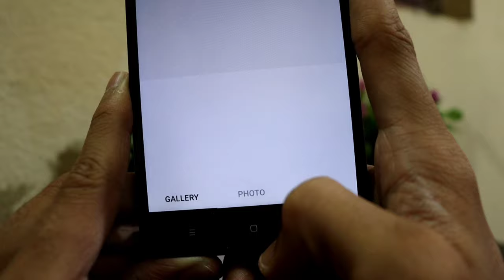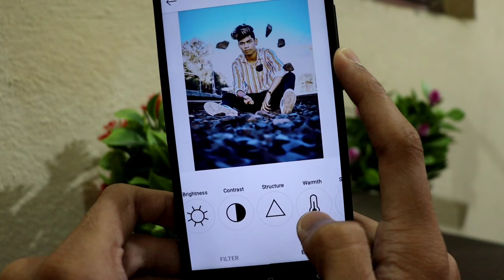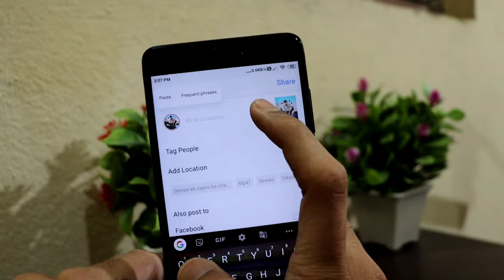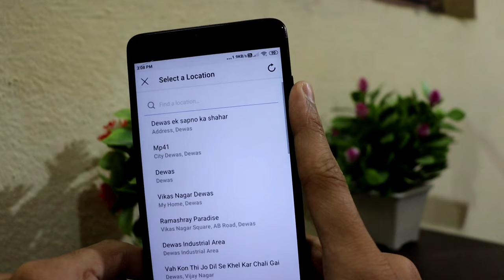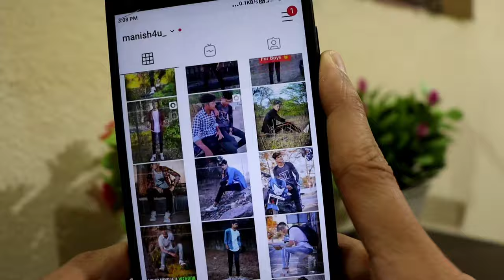Instagram Par Photo Kaise Upload Kare | How To Upload Photos On Instagram In Hindi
Hey Guys,
in This Video i Am Gonna Tell You How To Post Photos On Instagram in Hindi & Instagram Par Photos Post Kaise Kare how can i post pictures on instagram from my computer? how do i add a photo to a previous post instagram how to post on instagram from laptop in Hindi So Watch This Video Till End.